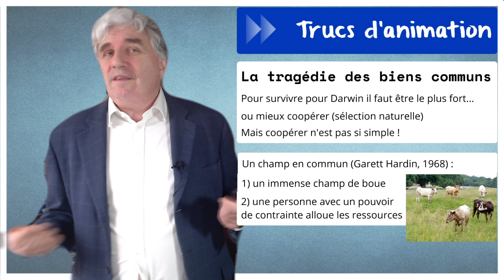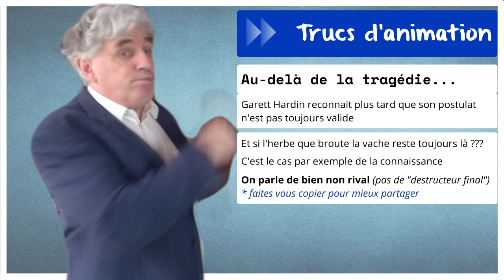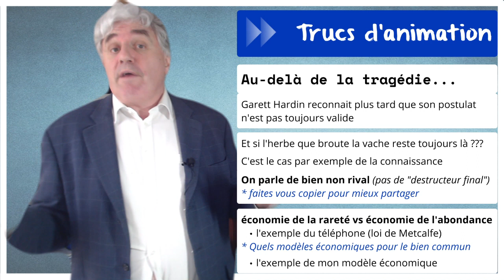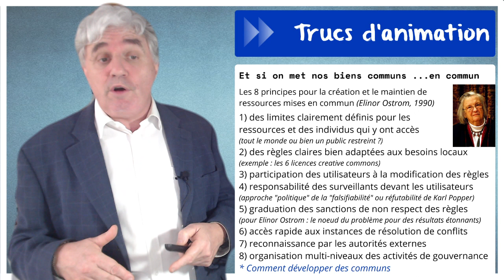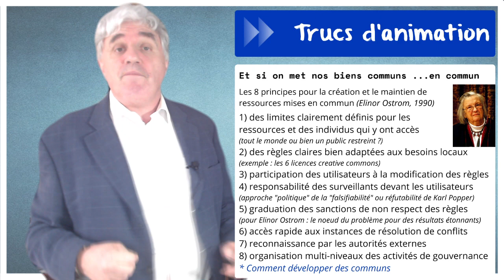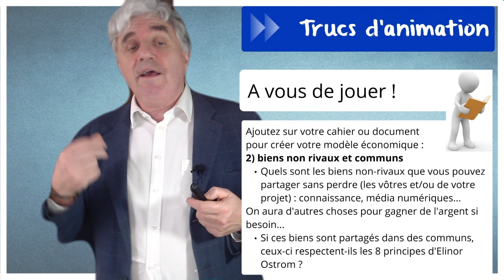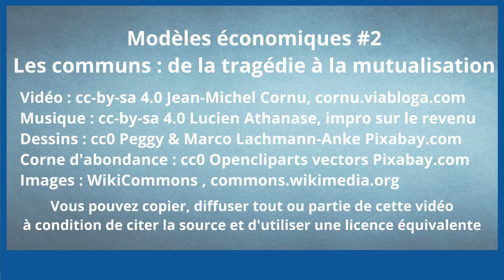Modèles économiques #2 : les communs, de la tragédie à la mutualisation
Peut-on partager avec les autres sans perdre soi-même ? Comment mettre en commun, développer des communs pour tous y gagner ?